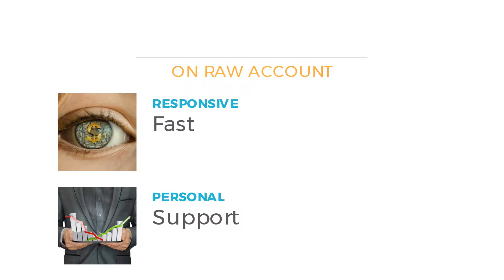Eightcap 2022 Review | 250+ Crypto Coins, Derivatives and MT5 Automation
Telosfly.com published its objective article and review of Eightcap and claims "the review doesn't suck". The goal of this declaration is to increase the quality of unbiased product information about cryptocurrency on the web.